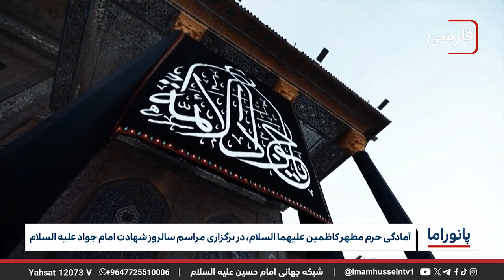خبر پانوراما: شنبه 12 خرداد ماه 1403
بررسی مقدمات سفر میلیونی اربعین توسط استاندار کربلا

برگزاری کارگاه آموزشی حفظ میراث علوی

آمادگی حرم مطهر کاظمین علیهما السلام، در برگزاری مراسم سالروز شهادت امام جواد علیه السلام

بیش از ۱۴ میلیون نفر در افغانستان با ناامنی غذایی حاد روبرو هستند

بررسی خطرات احتمالی هوش مصنوعی در کنفرانس سازمان ملل

دست کم شش غیر نظامی و پنج سرباز، در نیجریه کشته شدند

سقوط ۵۸ درصدی سرانه مصرف لبنیات در ایران

آتش سوزی در جنگل های پاکستان همزمان با ادامه موج گرما